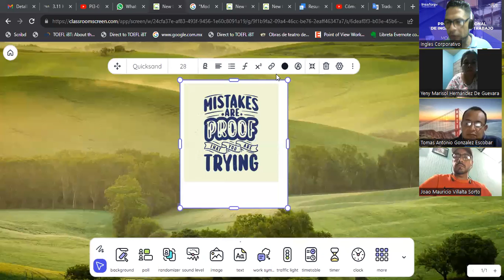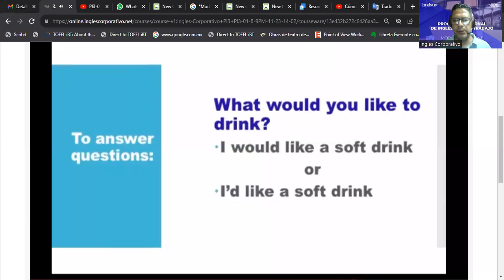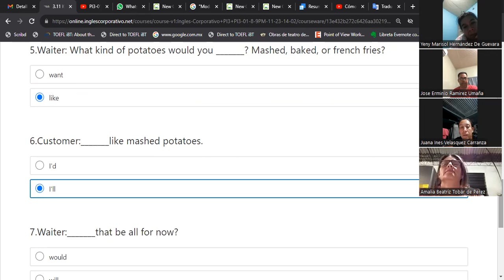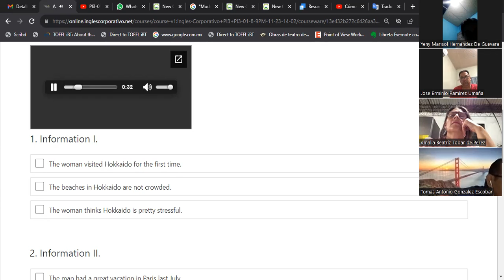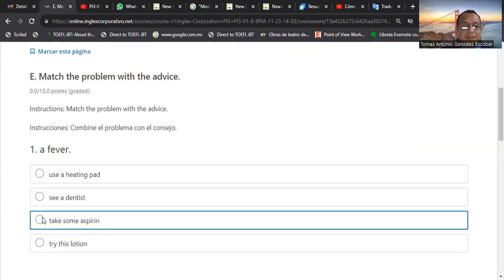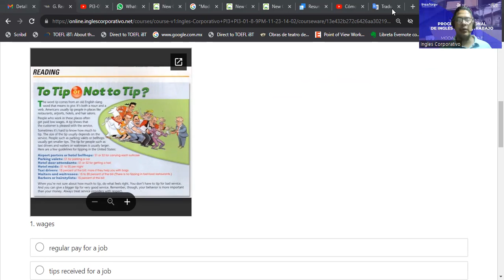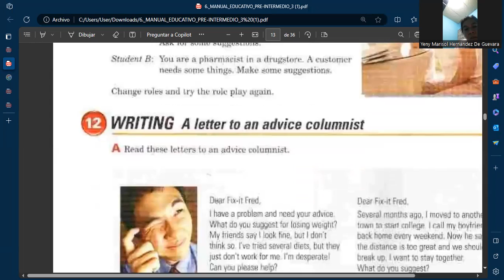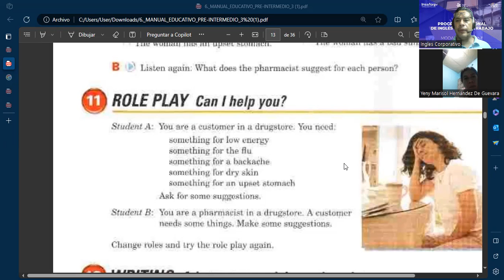SESION 13-07-12-2023-FI-REGA-155-ESCAMILLA Listen to the conversations.